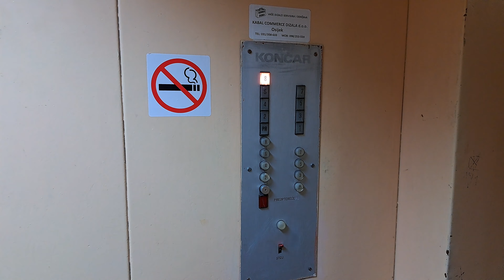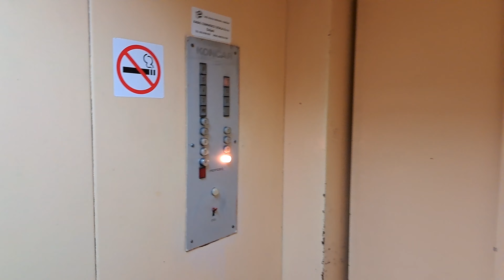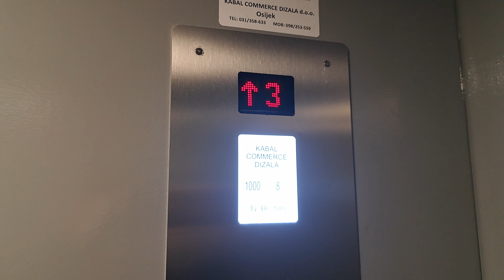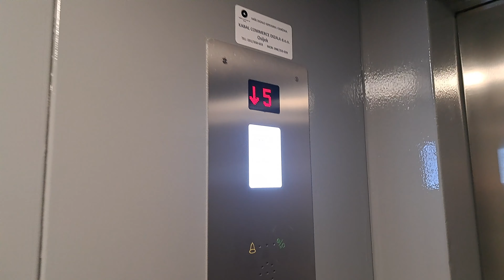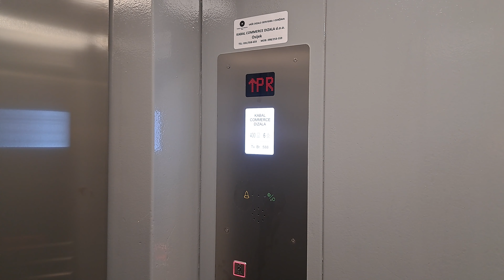[Before/After] MODERNIZED 1980s Končar lifts @ Sjenjak, Osijek, Croatia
These were some really rough Končar lifts, the right one was out of service for over 3 years before this mod! A lot has been replaced, but the motors are still original apart from running off a VFD. Sad to see them go, but it was unavoidable. The other set of lifts in this building are still original, although I can't imagine they'll stay that way for much longer.

Capacity: 1000kg / 8pers. | 400kg / 6 pers.
Type: Traction
Installed: 1987. (mod. 2023.)
Floors served: 9 (Pr. - 8.)